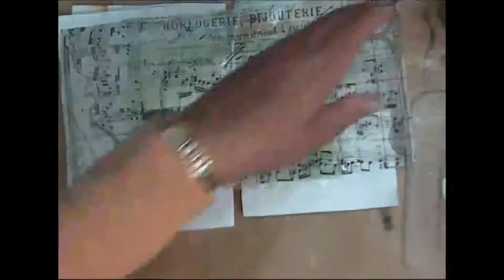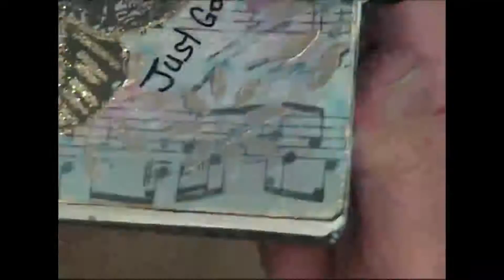Mini Art Journal - Page 5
This page was all about the tissue wrap LOL. Love the soft colours with
the gold too!